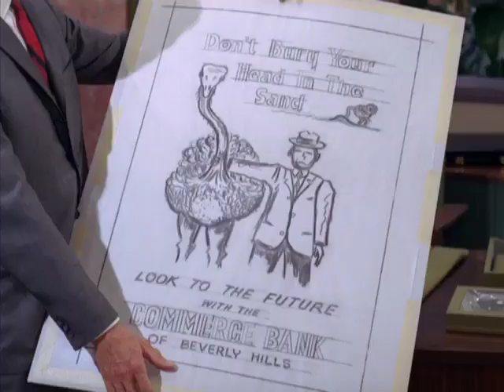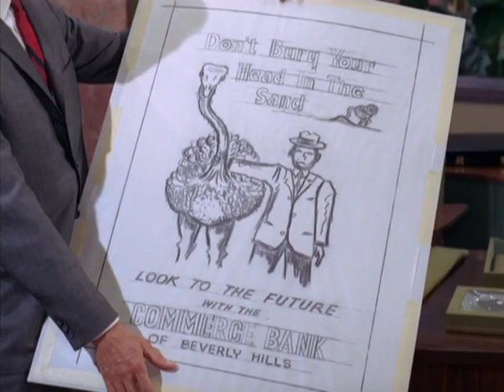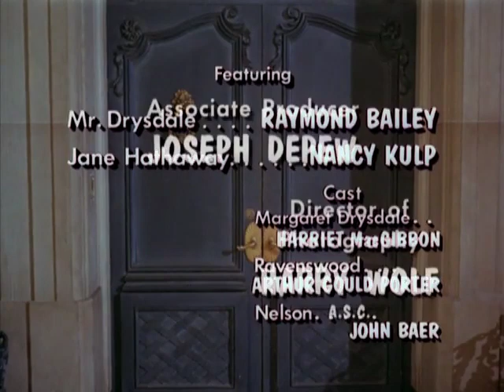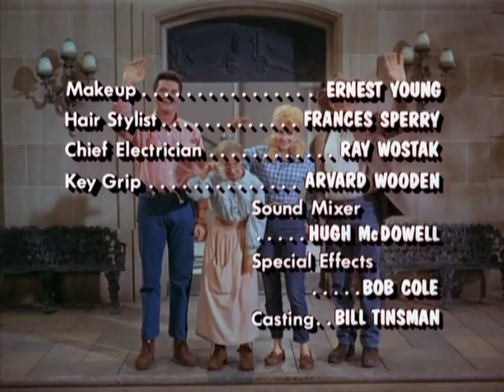0420 The Big Chicken